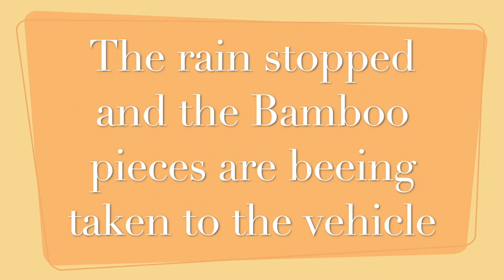Mountain Adventure in the Philippines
Real adventure while going to the mountain area in Leyte Philippine province. Joining local family members crossing rivers and difficult terrain to cut Bamboo for building material back in our farm. Join us in our exciting expedition in one of the remote mountain areas in the Philippines.